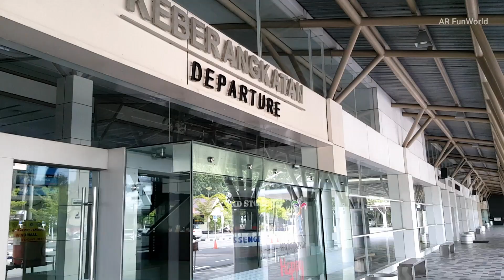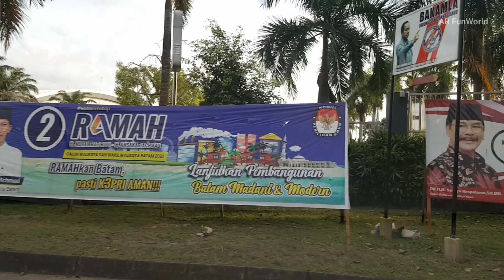SEKUPANG FERRY TERMINAL DAN PASAR KAGET PELNI PLUS KELILING DAERAH SEKUPANG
Keliling daerah Sekupang mulai dari Sekupang International Ferry Terminal terus tembus ke Pelabuhan Domestik Sekupang dan jalan - jalan di ujung daerah ini sebelum singgah di Pasar Kaget Pelni nya.

(Sekupang and the street guide to the surrounding buildings before stopping at the weekly shock market, with english subtitle)

1)
Morning Station by Tokyo Music Walker